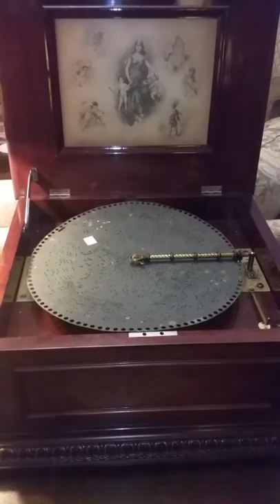Two Regina 15.5" Music Boxes Play Regina Disc 1209 "The Mocking Bird"